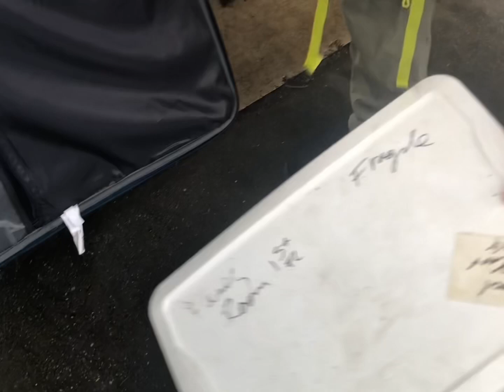Buying clothes from a trunk (Got all this😁)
Vloging is fun
Zone buying clothes from man at gas station
$keesecheck
Imjust_zone